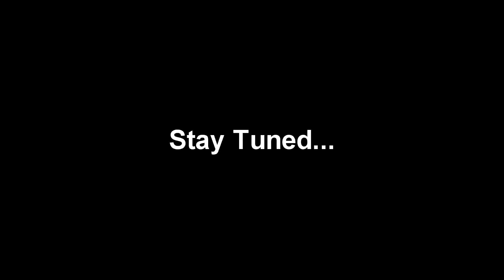Vistoso Bosses *NEW* music preview!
Working on the new album! We just wanted to give y’all a sneak peak :) VEE.EYE.ES.TEE.OH.ES.OH HAVE THE WORLD WORLD SCREAMING OUT VISTOSO!